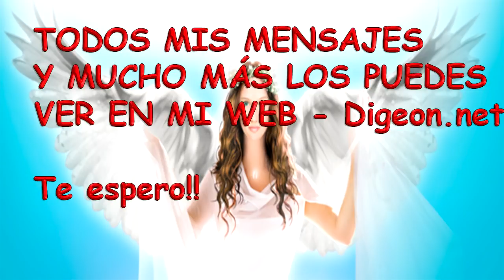💗💌Mensajes De Los Ángeles Para Ti - Digeon - 07/03/2018 - Arcángel Gabriel💗💌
Mensajes De Los Ángeles Para Ti - Digeon - 07/03/2018 - Arcángel Gabriel  -  Día 851  y Decreto Del Arcángel Jofiel + decreto para la Riqueza.

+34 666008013